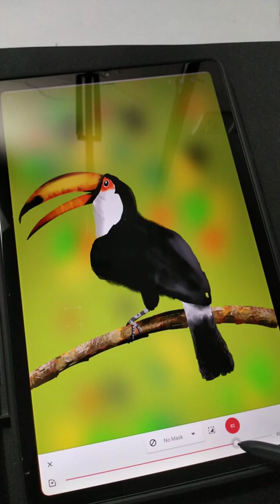Making background blur digital art